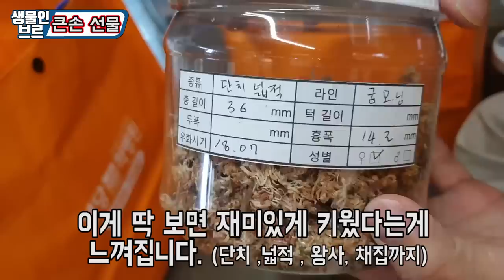집에 있는거 싹다 가져다 주시네요ㅎㄷㄷ뭐길래.....??[정브르]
결혼 생활을 하시면서 당분간 키우기 힘들거라 하셨어요. 굉장히 안타까운것 같습니다 ㅠ.ㅠ 개체들 관리하며, 상태며 모두 정성스럽게 키우신것 같은데..

다음 복귀하실때 제가 도와드리는걸로 하고! 이 개체들은 추후 성충들이 되고 그러면 무료나눔 / 그리고 제가 번식하는 개체들로 키우려고 합니다!